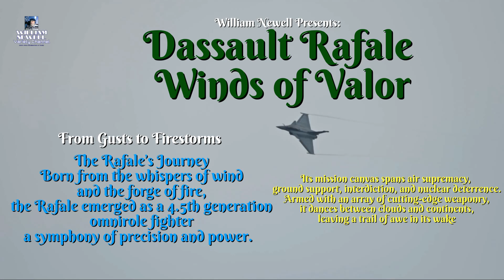Dassault Rafale, Winds of Valor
In the heart of French aviation, where innovation soars and courage takes flight, stands the Dassault Rafale—a twin-engine marvel that defies the ordinary. With its canard delta wings slicing through the sky, the Rafale embodies both elegance and ferocity.